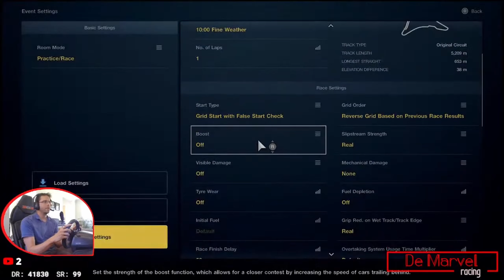👉 Gran Turismo Sport CONFUSED!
This was one of the races in a open lobby event I organised to celebrate 100 subscribers. Something else than your daily race A, Be or C :)